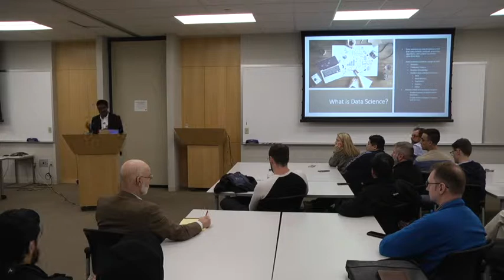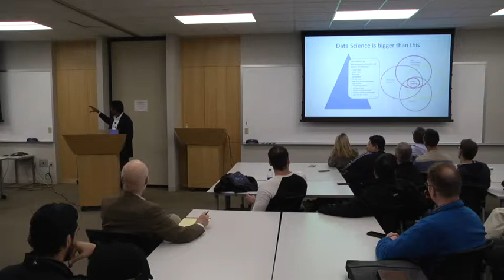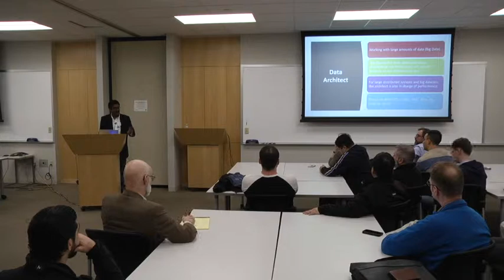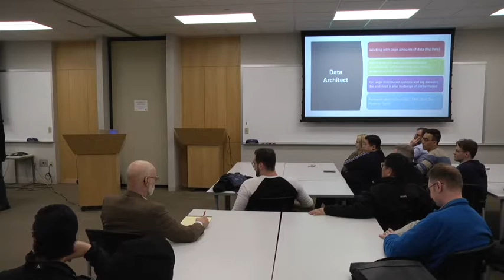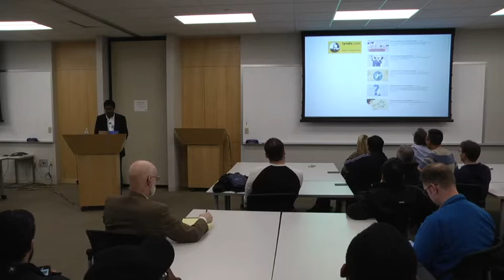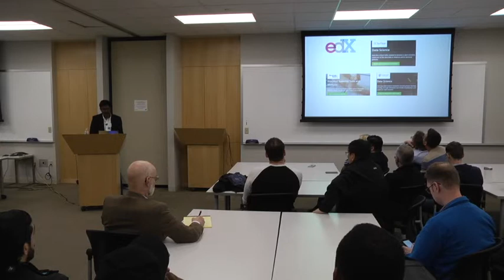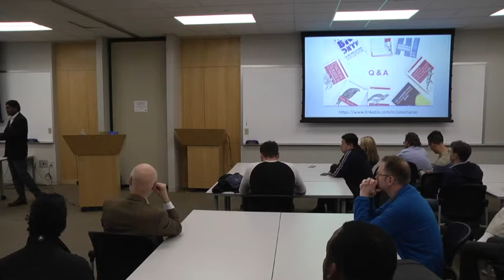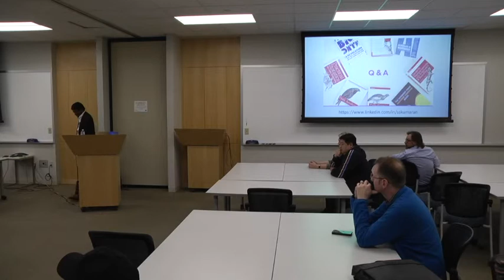How to Grow Your Skill to Get into AI:Machine Learning:Data Science Teams